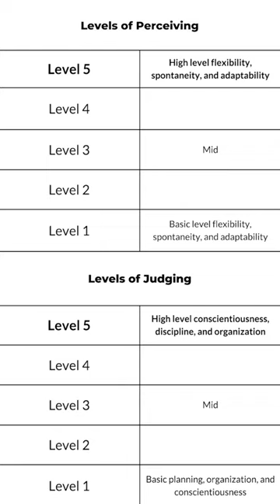Levels Of Judging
How Judging are you scale 1/5?